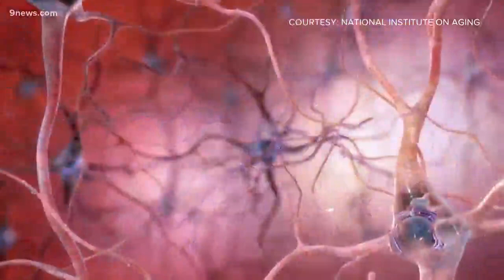Alzheimer's disease and how it progresses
According to the Alzheimer’s Association, 5.8 million Americans are living with Alzheimer’s. This number is projected to skyrocket to 14 million people by 2050.

9NEWS (KUSA) is located in Denver, Colorado.